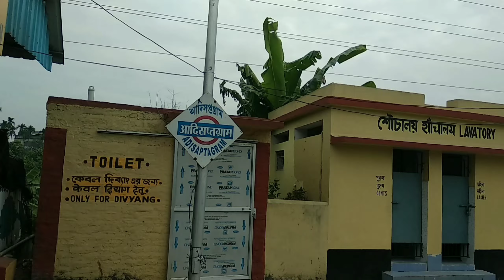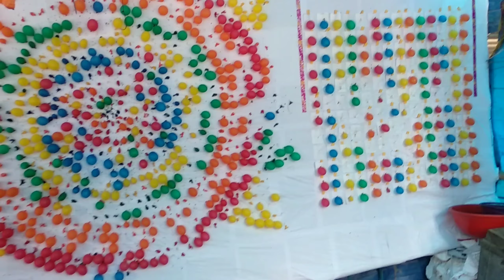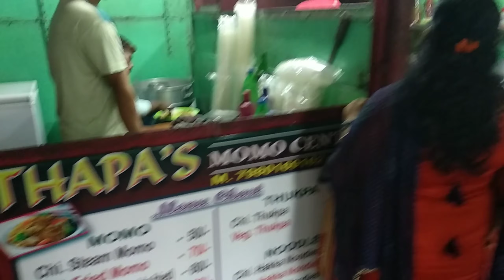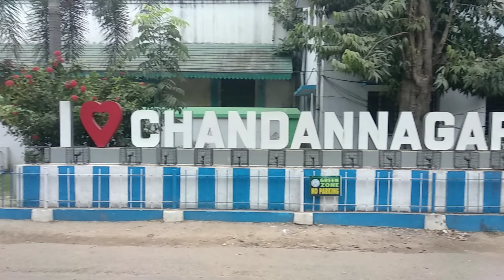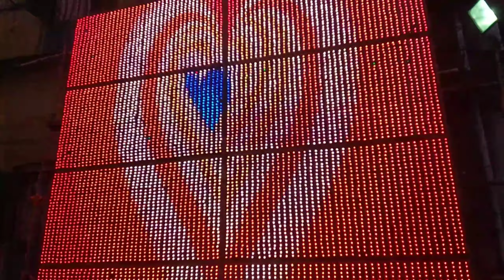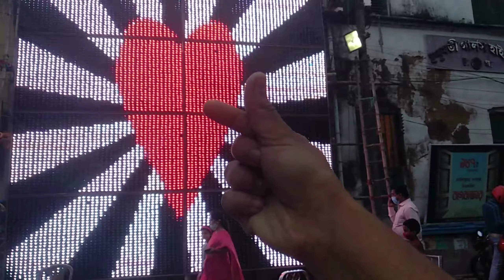chandannagar jagadhatri pujote sobcheye boro jharbati 😍bengalivlog